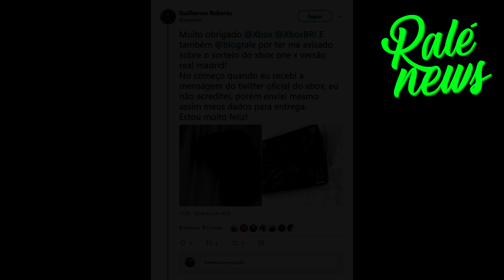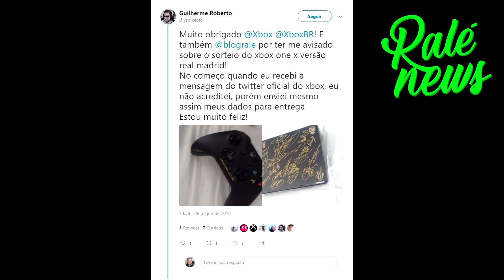MEU DEUS!! MEU INSCRITO GANHOU A PROMOÇÃO DO XBOX ONE X DO REAL MADRID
COMPRE A SUA LIVE GOLD NA MAUROSPBRGAMES

XBOX LIVE: blograle

STEAM :leonardogcastro

- MEU SETUP -

PC:

GEFORCE GTX970
16GB DDR3-3000
TV Samsung 4K KU6000
MONITOR BENQ RL2455 24''
MICROFONE SAMSON C01U
HEADSET RAZER CHROMA PRO 7.1
Razer Absus teclado e Mouse
Mousepad Razer

Xbox:

Turttle Beach headset and mic